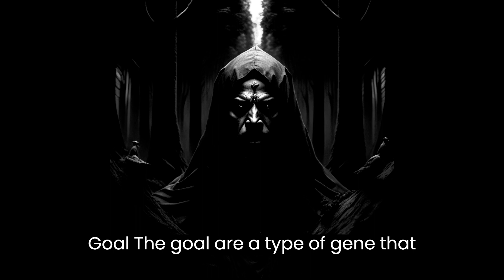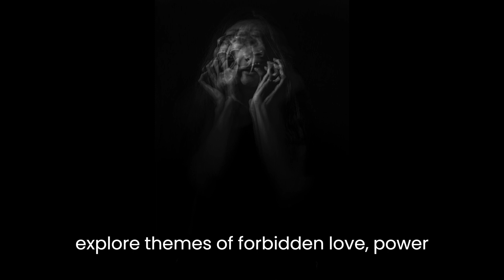Jinn: Exploring the Mysterious World of Supernatural Beings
In this video, we take a dive into the world of jinn, supernatural beings that have fascinated people for centuries. We explore their origins, abilities, and the different beliefs and legends surrounding them in various cultures and religion.